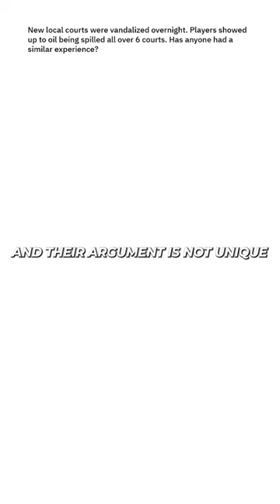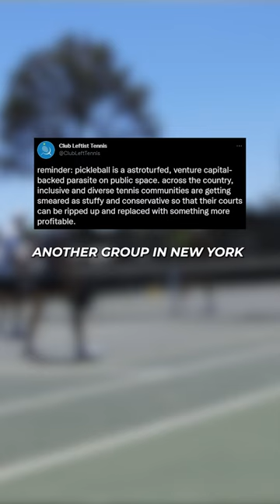The Pickleball vs. Tennis debate is INTENSE 😳